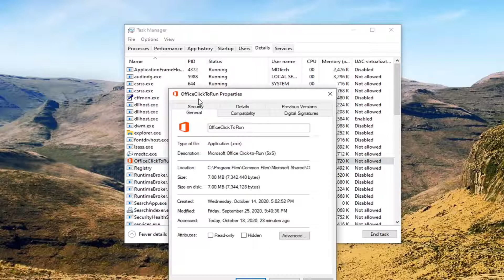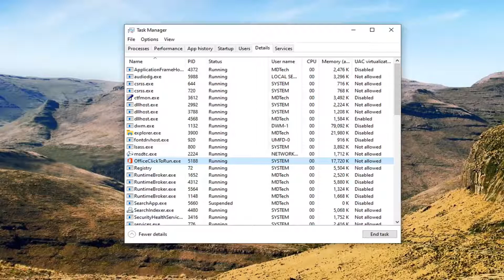Change Priority Access Denied Error-Task Manager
Every program in Windows has a priority level that determines how much of the system's processing power it receives when more than one program has processes running at the same time. If you're playing a game without running any other programs, changing the priority of the game will have little or no effect. On the other hand, if you also have processes running in the background, boosting the game's priority tells the computer to make sure it plays smoothly, even if it means slowing down other work.

As you may already know, Windows shares your computer's CPU resources between running apps. How many resources will be given to a process is determined by its priority. The higher the priority level, the more resources will be allocated to the process. In this article, we will see how to set or change process priority in Windows 10.